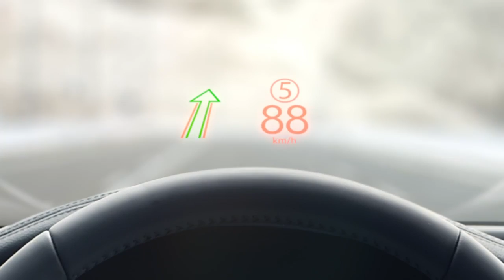Jaguar XF | Head-Up Display Com Tecnologia a Laser